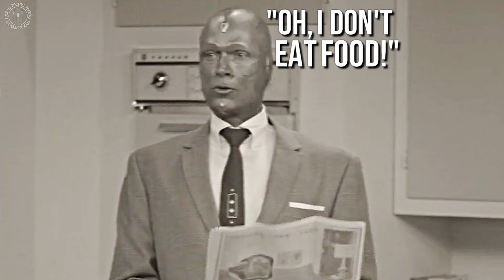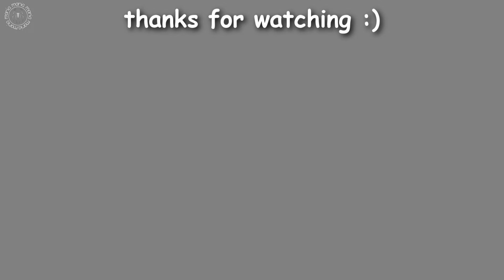wandavision humour #01 | the traditional sokovian greeting of hospitality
► EDITORS NOTE/MESSAGE
this show will always remind me of one of the best times in my life regarding this channel and it will always have a special place in my heart. could there be a better place to start this new era?

► INFORMATION
Fandom Marvel Cinematic Universe (MCU)
Series WandaVision, Episode 1